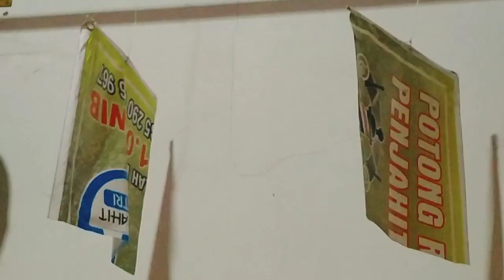burung perkutut gacor (3)